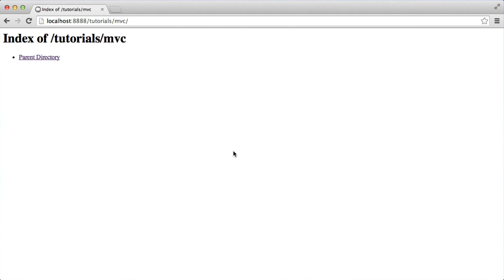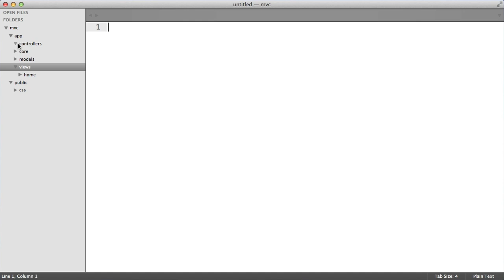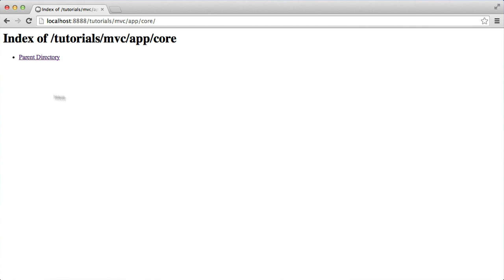Build a PHP MVC Application: Structure (Part 2/9)